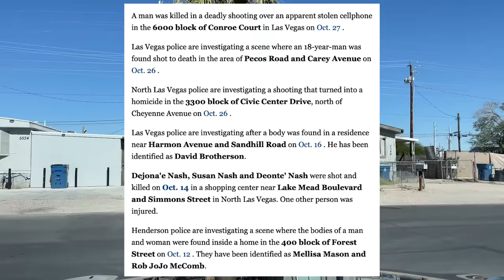I Drove Through The Worst Parts of Las Vegas. Holy Crap!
You don't see THIS side of Vegas when you come to party, that's for sure!

Aww Las Vegas. So fancy. Everyone who goes to Vegas usually stays down here and dresses up all nice and gets free drinks handed to them by attractive bartenders. Las Vegas is known worldwide for its over the top, glamorous strip. You’d think this whole place was like this if you didn’t leave your hotel.

But MOST of Las Vegas is not that. MOST of Las Vegas is a very poor rundown place. In this video, we’re going to explore the true, ugly side of Las Vegas. A lot of this desert city is pretty beat up and poor and not what you see on TV or from the view of your hotel room.

Now the consensus from the data and from the people I know who live in Las Vegas is that there are three main parts of Las Vegas that are the worst parts of town. They are here - an area way up on the far northern fringes of town, a part of town on the north end off of Lake Mead Blvd and a neighborhood on the fringe of downtown near Jerry’s Nugget.

There’s a fourth area near the Stratosphere right off the Strip that was actually the worst, and I found it so dangerous and intimidating that I did a whole separate video on it. Cause it was that bad.

But for the most part, we’ll be spending time in North Las Vegas, which is the most rundown and dangerous part of any other area in the state of Nevada.

If you want to move to a city, but need help deciding on which city is the best, I can help you. I do consulting on where you should move. I can also help you find a real estate agent in any city in America. Let's talk!